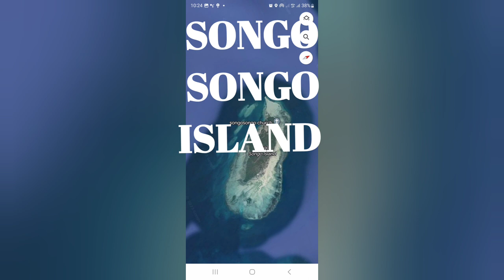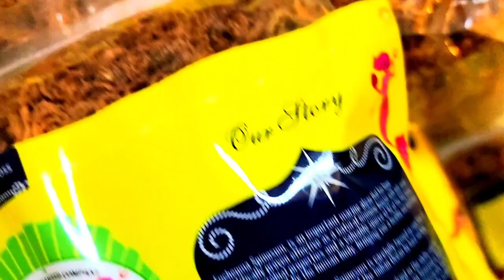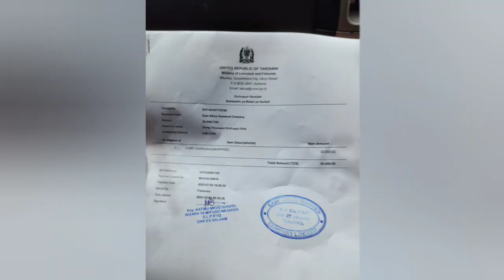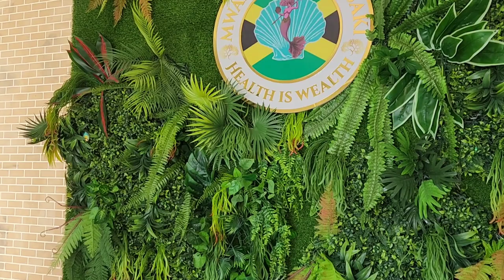How to Buy SeaMoss from Tanzania